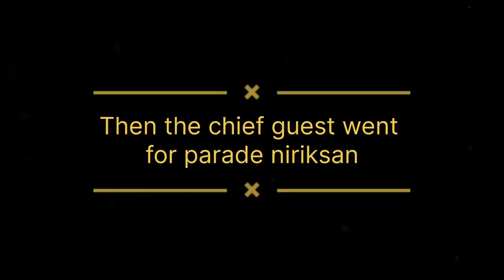75th Independence day 🇮🇳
Wish you a happy independence day

Your Queries-:
75th independence day
DAV public school, kansbahal parade
NCC parade kansbahal
fancy free competition on occasion of independence day

Bibek Kumar Tanty
From Kansbahal, Odisha (India)